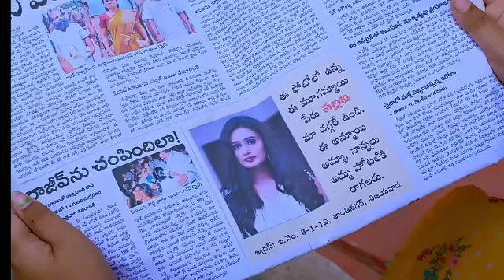ఇచ్చిన ట్విస్ట్ కి టెన్షన్లో బయటికి వెళ్ళిపోతుంది